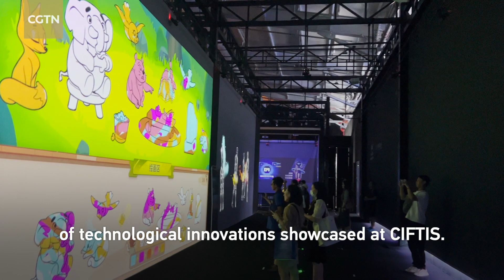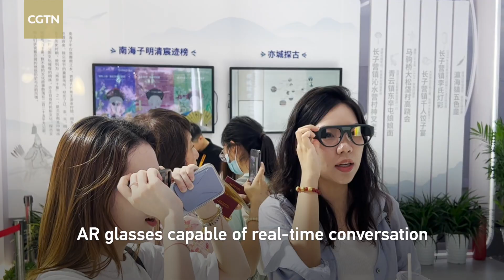Feel the technological vibe at CIFTIS 2023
Immerse yourself in the advanced technologies on display at the 2023 China International Fair for Trade in Services (CIFTIS). From augmented reality glasses capable of real-time conversation transcription and translation to digital humans you can talk with, the future unfolds before our eyes.